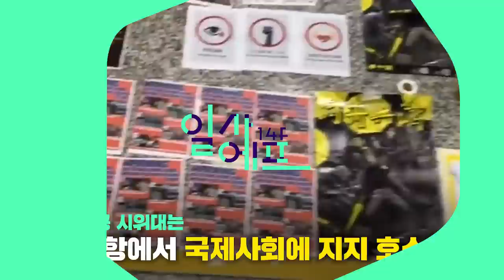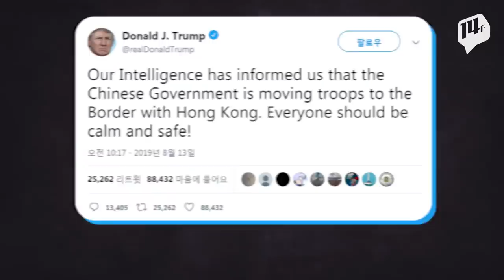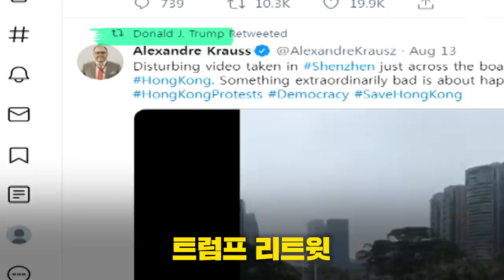“홍콩에 오지 마세요” 혼돈의 홍콩, 10분 거리에 집결한 중국군 / 14F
경찰이 홍콩 시위대를 강경 진압하면서 부상자 속출하고 있습니다.
이 과정에서 한 여성 시위 참가자 경찰이 쏜 빈백건에 맞아 한쪽 눈 실명 위기에 처했고 시위는 갈수로 격화되고 있습니다.
중국 인민해방군이 홍콩 접경지역인 선전에 집결, 중국군의 개입 가능성도 제기되고 있습니다.
홍콩 시민들은 도심에서 시위를 이어가고, 주말에는 30만 명이 모여 행진할 계획입니다